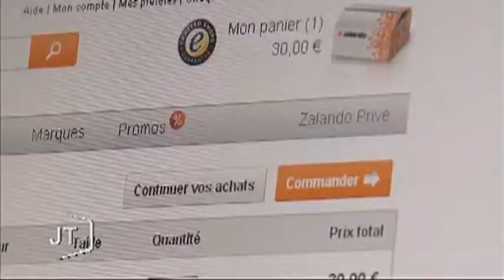Soldes d'hiver 2013 : Un bilan mitigé (Vendée)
Sites webs/blogs, copiez cette vidéo avec le bouton "Intégrer" !
 Gros plan sur le bilan des soldes alors que les 5 semaines de soldes viennent de se terminer.